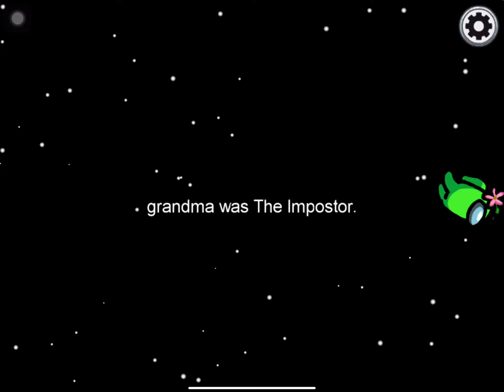Among Us l xlivix and haha l sisters l funny grandma